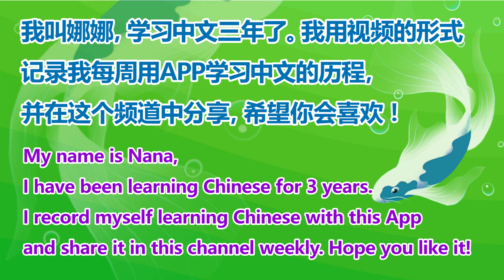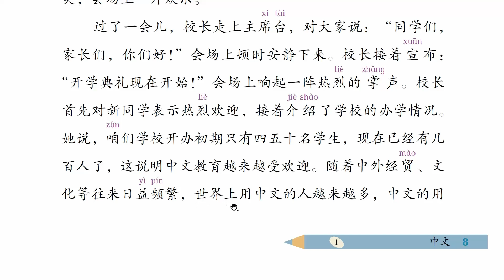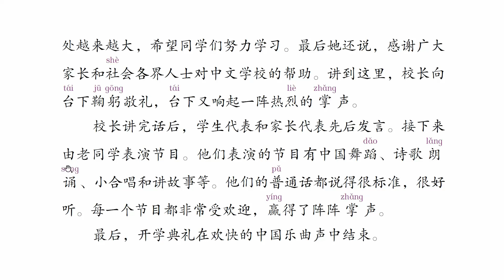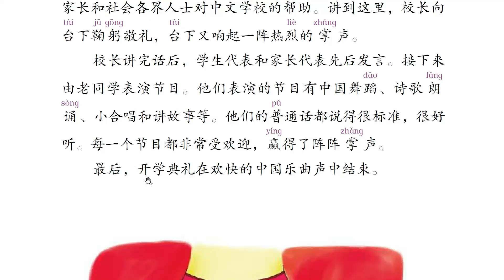每周中英双语朗读《School Opening Ceremony》| Week #99 | Learn Chinese | HSK |《ViewChinese》《My HSK》